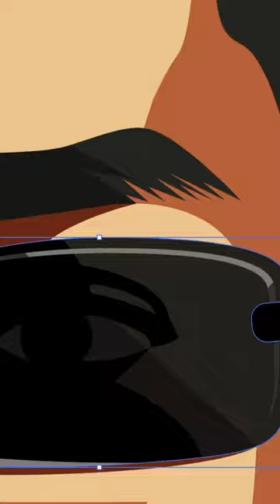GTA San Andreas - Wu Zi Mu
My process of drawing the character Wu Zi Mu from the famous GTA San Andreas game